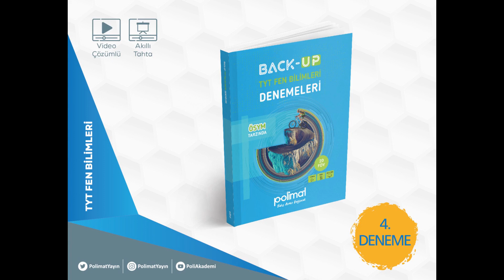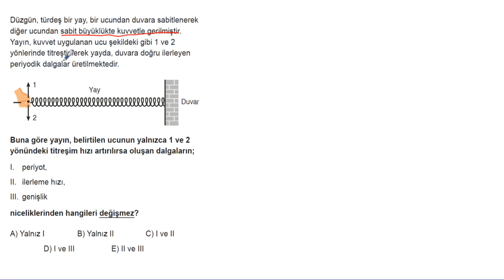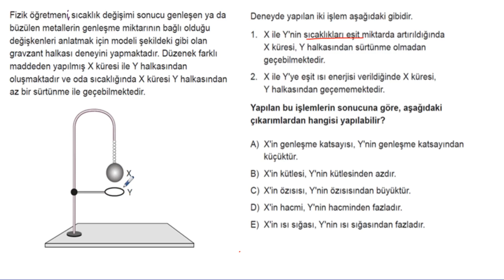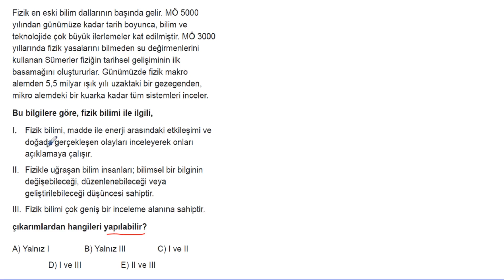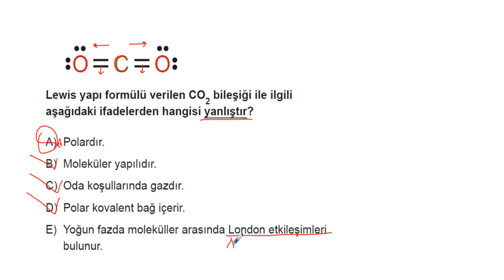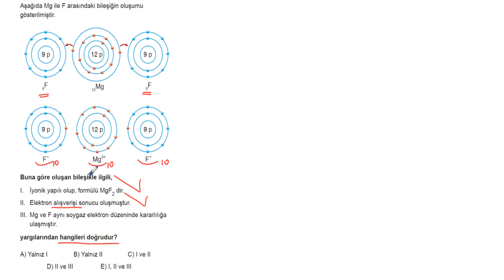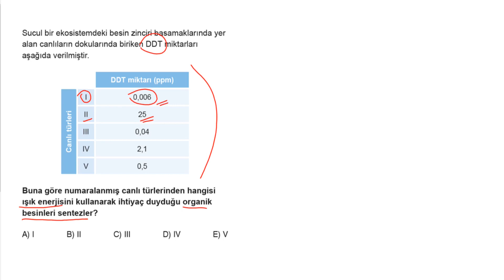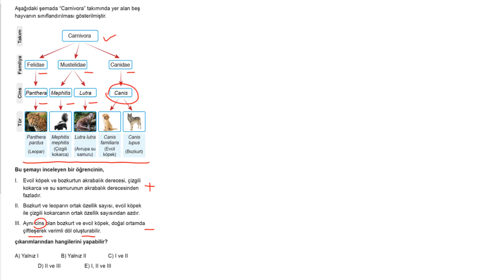BACK-UP TYT FEN BİLİMLERİ DENEMELERİ 20 FÖY*4.DENEME